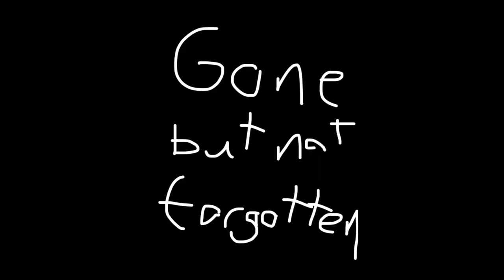Arkansas Tom Jones but it was recorded in one class period